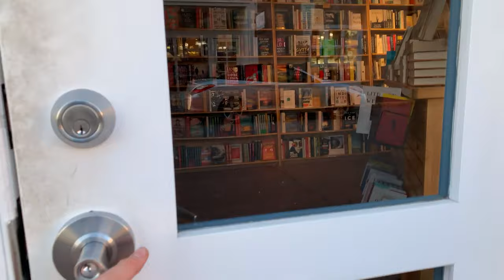DJI MAVIC MINI over an old church |Cinematic Edit and Vlog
Thanks to all the Supporters and thanks to the Sebbie Schriber for Music!

Also sorry about the sound. I'll fix that next time.